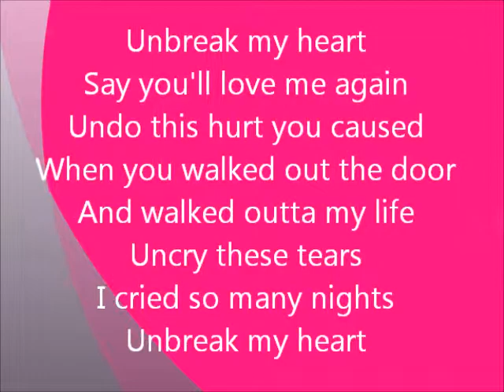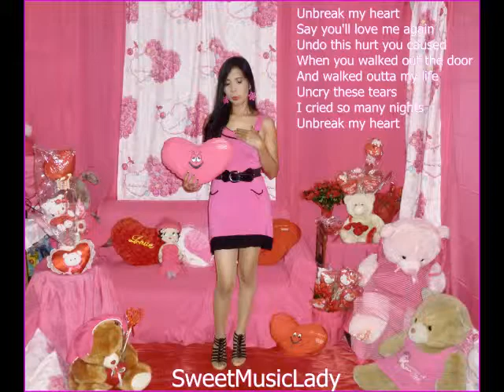UNBREAK MY HEART (cover) by; SWEET MUSIC LADY orig. TONI BRAXTON